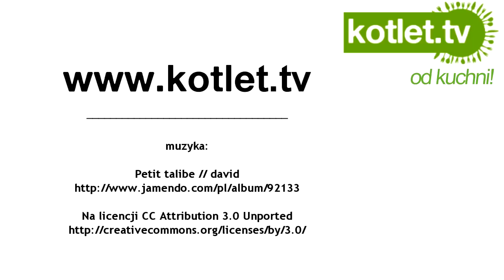Od kuchni #9 - Smaki domu i spacer w deszczu - KOTLET.TV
Kotlet.tv dzisiaj zabieram Was na spacer :) a przy okazji pogadamy sobie o smakach, które kojarzą się z domem rodzinnym :)